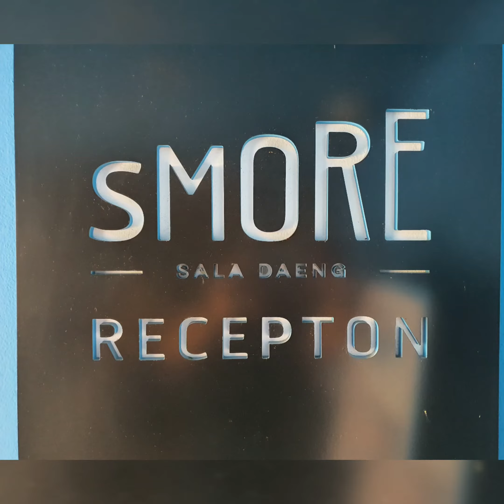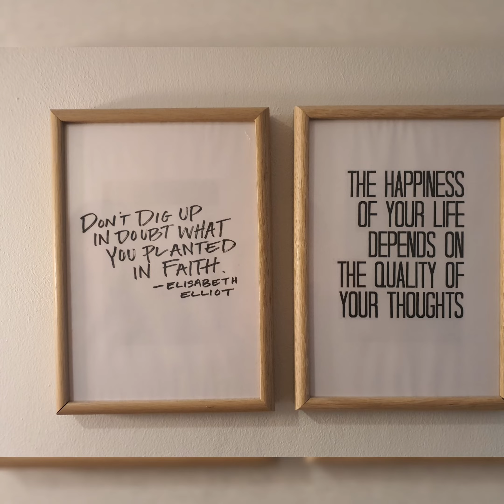SMORE SALADANG ถนนสีลม กรุงเทพฯ ประเทศไทย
Smore Hotel (Saladang)
ศาลาแดง ถนนสีลม
กรุงเทพ ประเทศไทย

ถนนสีลม เป็นถนนสายที่ทอดยาว จากแยกถนนพระราม 4 ทอดยาวมุ่งสู่แม่น้ำเจ้าพระยา ถนนสีลม ไปถนนสายธุรกิจ ปัจจุบัน รัฐบาล พยายามสนับสนุนผลักดัน ถนนสีลม คงความน่าสนใจ นอกจาก Night Life สีลมในปัจจุบัน มุ่งสู่วิถีการกินอยู่ อย่างสมบูรณ์แบบ

Smore Hotel (Saladang) ด้วยความภาคภูมิใจ ของเจ้าของโครงการ แม้จะเป็นโครงการขนาดเล็ก แต่ก็สร้างความสุข มอบสู่นักท่องเที่ยวคนสำคัญ มานัดต่อนัก

Smore Hotel (Saladang) โรงแรมขนาดเล็ก แต่มากด้วยคุณภาพ ด้วยการห้องพักถึง 24 ห้อง...4 Room Type

Smore doubled room ( no view )
Smore doubled room ( with view)
Smore twin room
Smore single room ( with view )
ทุกห้องมีบริการ อาหารเช้า แบบคอมพลีเมนทารี่

คุณกะตูน สุรีพร เกตุกรัต (General Manager) มากประสบการณ์ ที่ดูแล ถึง 3 สาขา และได้มอบความสุข ส่งผ่านงานบริการและห้องพัก ซึ่งได้รับเสียงตอบรับ จากการตอบโจทย์ เรื่องการบริการที่ส่งเสริมการท่องเที่ยว ได้อย่างยอดเยี่ยม ซึ่งคุณกะตูน ได้เล่าให้ฟังถึง นโยบาย การสร้างความสุข ด้วยรอยยิ้ม ความจริงใจ ที่สำคัญคือการมอบความรัก ที่สัมผัสได้ผ่านงานบริการ

Smore Hotel (Saladang) ด้วยการตกแต่ง ในแบบของมินิมอล บูติค บนพื้นที่ที่จำกัด กับความใส่ใจ กับการตกแต่ง ก็เป็นเรื่องสำคัญ ควบคู่กับการบริการ รวมถึงความปลอดภัย มอบสู้นักท่องเที่ยวคนสำคัญ

Smore Hotel (Saladang) ตั้งอยู่ใจกลางแหล่งท่องเที่ยว ก็คือถนนสีลม ใกล้รถไฟฟ้า BTS ศาลาแดง สถานีรถไฟหัวลําโพง ท่าอากาศยานนานาชาติดอนเมือง และท่าอากาศยานสุวรรณภูมิ ห้างสรรพสินค้าชื่อดังมากมายหลากหลาย เรียกได้ว่าครบเครื่องและครบครัน กับความง่ายๆสบายๆ  ในราคาที่เป็นกันเอง

จากประสบการณ์การท่องเที่ยว ขอแนะนำ โรงแรมที่มี Concept การบริการ คู่กับความรัก" Love Is All Around " ทำให้นักท่องเที่ยวทุกท่าน จะสัมผัสได้ถึงความรักที่อยู่รอบๆตัวเรา ... เชิญสัมผัส ความอบอุ่น และความรัก ของครอบครัว
Smore Hotel (Saladang) พนักงานทุกท่าน และห้องพักน่ารักๆ พร้อมบริการอยู่ตลอด 24 ชั่วโมงนะครับ